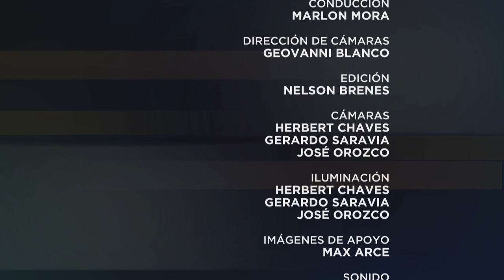Especiales UCR: Escenarios para la vida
Roldolfo Mejias Cubero, ganador del certamen Salvemos Nuestro Patrimonio 2018, conversa con Marlon Mora sobre la creación de escenarios para la vida.